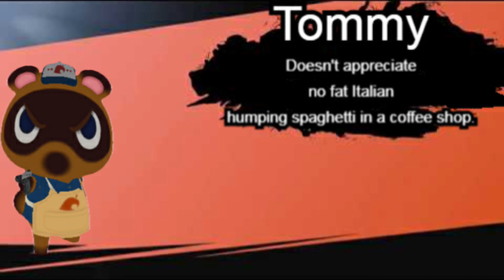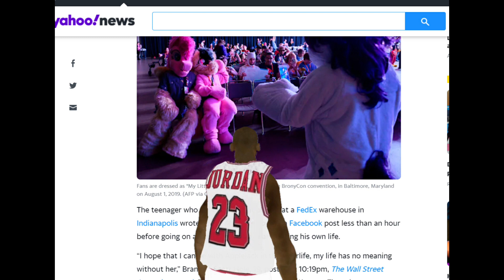GH64 - Domnar 1 (16K subs special)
GH64 Domnar 1 timeframes:
0:00 - 0:29 - Howler64 Shoutout
0:30 - 1:08 - Tom Nook (YOU OWE ME SOME MONEY MOTHAFUCKA!)
1:09 - 1:19 - Domnar 1 intro
1:2o - 1:27 - GH64 Brandon Rogers
1:28 - 1:41 - Mario vs. The Conjuring Nun
1:42 - 2:22 - Gh64 I AM LAW (Animal Crossing Skit)
2:23 - 2:26 - CHINGA TU MADRE CABRON (Tom Nook)
2:27 - 4:12 - Mario goes to Starbucks (and humps a spaghetti)
4:13 - 4:22 - Dr. Eggman Pingas Land Dance
4:23 - 4:28 - Conker was raised on the dairy, bietch!
4:28 - 4:32 - Surprise tank PINGAS
4:33 - 5:05 - "I am your father" GH64 has a Vietnam flashback
5:07 - 5:14 - Vladimir Putin: Why are you gae?
5:15 - 6:20 - Russian Bear Auto Shop
6:21 - 6:29 - Japanese Ronald McDonald Creepy Clip
6:30 - 6:43 - Isabelle the young Padawan
6:44 - 6:47 - Tom Nook commits property damage
6:48 - 6:53 - HI GUYYYYYYYYYYSS
6:54 - 7:00 - Angry Grandpa
7:01 - 7:18 - Vladimir our "satisfied" customer
7:19 - 7:23 - Celestia loves snuggies
7:24 - 8:02 - No more F-Zero (RIP Falcon)
8:04 - 8:14 - Ganondorf takes a spicy shit
8:15 - 8:23 - Michael Jordan on the Indianapolis shooter "Stop it. Get some help"
8:24 - 9:04 - Mario gets confronted by the police
9:07 - 9:15 - "Have you seen the Super Mario PINGAS?"
9:16 - 9:34 - "Dangerous Idiot on Board"
9:35 - 10:03 - Let me handle this bitch
10:04 - 10:47 - "Someday we're gonna run away to England"
10:48 - 11:33 - The police intervene
11:34 - 12:03 - Mario vs. the Australian police officer
12:05 - 12:17 - Mario is free
12:18 - 13:15 - The cops head home
13:17 - 14:22 - One cop runs from the Ori
14:23 - 14:37 - Directed by John Krasinski
14:38 - 14:50 - Ending (Tom Nook: Too bad that didn't kill me)